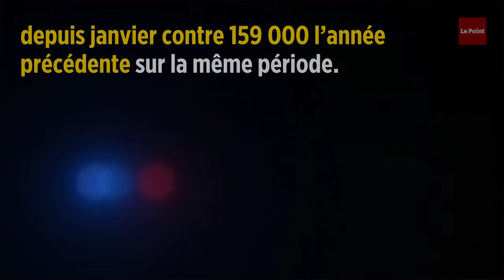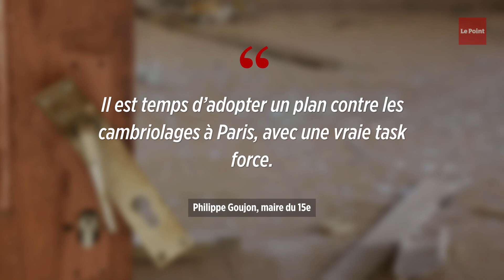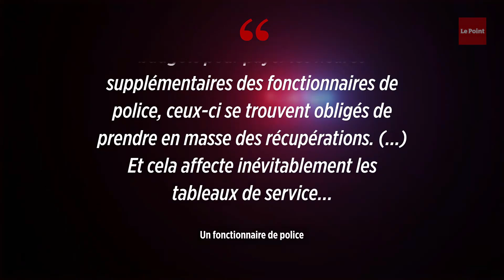Vols, violences : importante hausse des agressions à Paris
D’après un bilan des crimes et délits transmis par le préfet de police Didier Lallement aux maires d’arrondissement et auquel « Le Figaro » a eu accès, les rues de Paris sont moins sûres. Avec plus de 35 000 agressions dans Paris intra-muros, les attaques volontaires à l’intégrité physique sont en hausse de 9 %. Ce chiffre comprend les violences dites « gratuites » et « crapuleuses », ayant pour but de voler. Si les vols à main armée sont en baisse de 15,3 %, tout comme les vols de voiture (- 7,8 %) ou les vols d’accessoires à l’intérieur des véhicules (- 6,1 %), le constat est majoritairement alarmant. Les atteintes aux biens ont augmenté de 13 % à Paris, atteignant les 180 000 depuis janvier contre 159 000 l’année précédente sur la même période. Les cambriolages de résidences principales sont également en hausse de 7,2 % depuis le début de l’année. Le centre de Paris est particulièrement concerné par ce regain de violence.